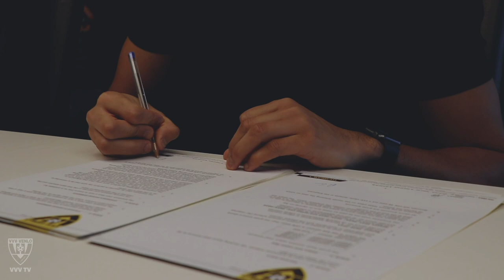BEHIND THE SCENES | Transfer Kristopher Da Graca